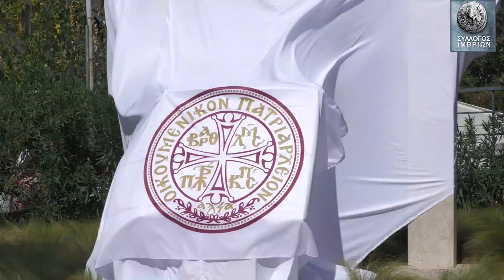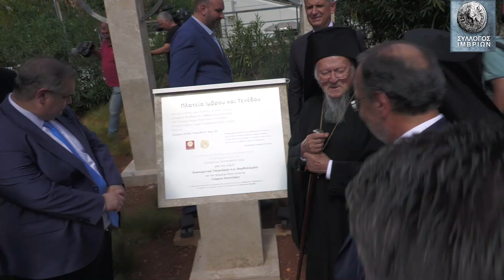Ονοματοδοσία Πλατείας Ίμβρου & Τενέδου στη Νέα Σμύρνη 29-09-2024 Σύλλογος Ιμβρίων